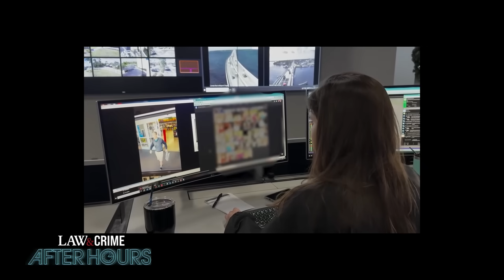7 Wildest Walmart Arrests Caught on Camera and Bodycam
If you’ve ever been injured in an accident, you can check out Morgan & Morgan. You can submit a claim in 8 clicks or less without having to leave your couch.

When shopping at the largest superdepartment store in America, you encounter all types of people — including criminals. Law&Crime's Sam Goldberg breaks down the seven wildest Walmart arrests caught on bodycam and security camera.